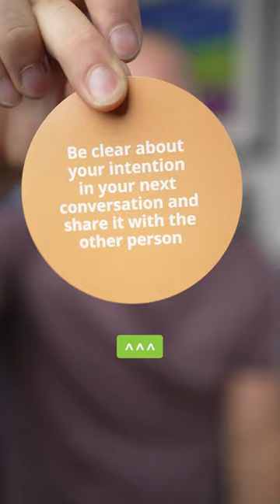Brain based tip to become a smarter communicator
Get clear about your intent and share it with the person/people it effects. Intentions, and sharing them with your conversational partner/s, can be the difference between a talk that makes a difference and moves a connection forward, and one that stalls out and goes nowhere.